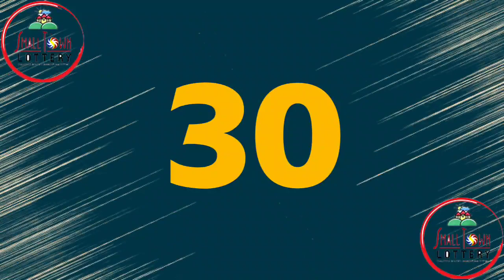2nd Draw STL Pampanga, STL Angeles July 3 2021 (Satirday) | Small Town Lottery (STL) Result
Small Town Lottery Result for Pampanga and Angeles City 2nd Draw Result, (Satirday) July 03, 2021 (STL)